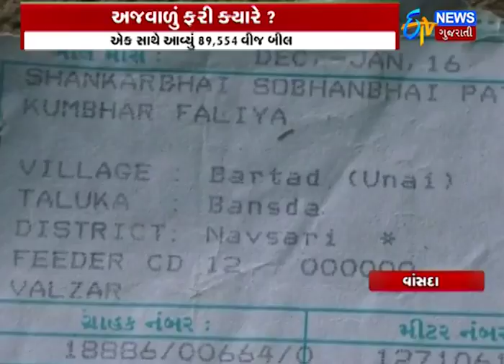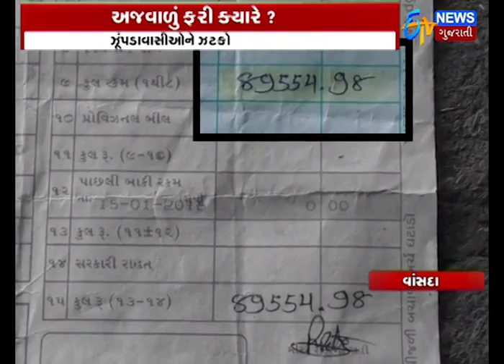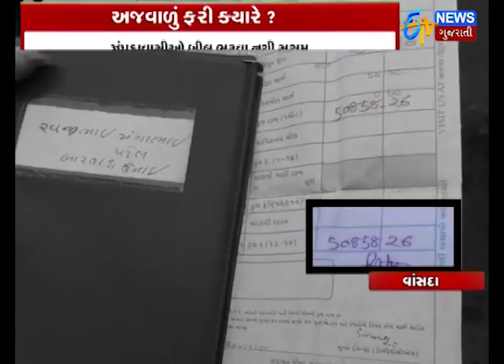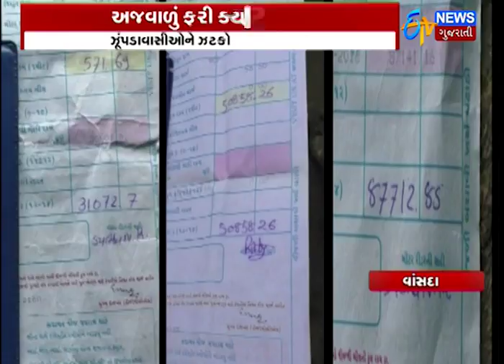Navsari:Vansda: Power co. did not send electricitybill for 10 years, at the end of Rs.89,554!_Etv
Navsari:Vansda: The power co. did not send electricitybill for 10 years at the end of Rs. 89,554!